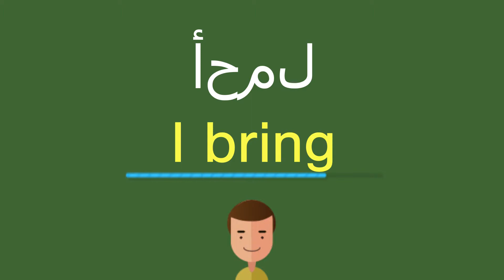كيف أقول أحمل باللّغة الإنجليزيّة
كيف أقول بشكل صحيح أحمل باللّغة الإنجليزيّة؟
ما هي التّرجمة الصّحيحة لكلمة أحمل من العربيّة إلى الإنجليزيّة؟
كيف تكتب بشكل صحيح كلمة I bring?

شكرا جزيلا!